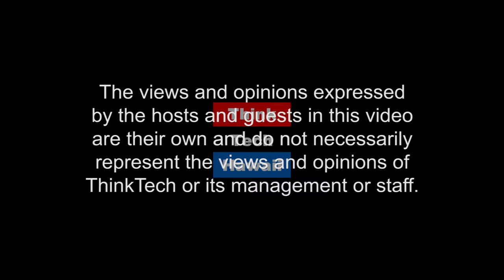Hawaii's Veteran Owned Small Business (Adventures In Small Business)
Ups and Downs of Doing F&B Businesses.

In this episode of Adventures in Small Business, Hideo Simon and Dennis Kwak talk about the ups and downs of doing F&B businesses in Hawaii.The host for this episode is Dennis Kwak.  The guest for this episode is Hideo Simon.